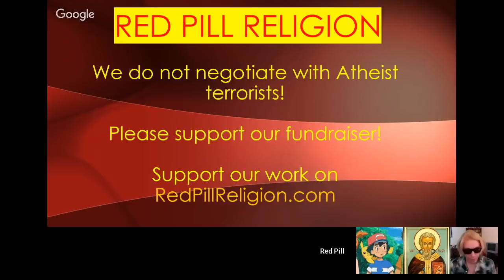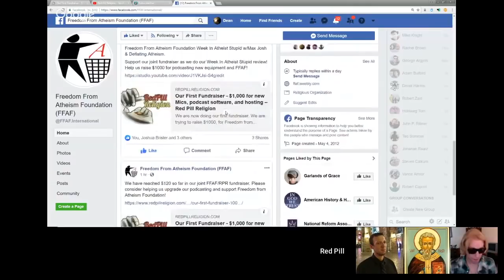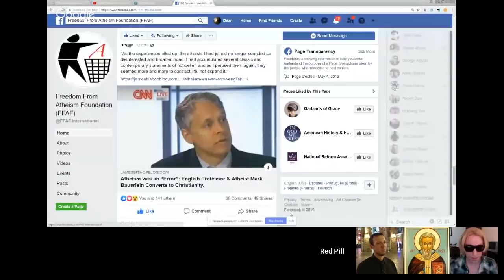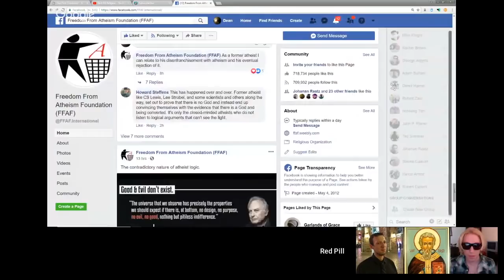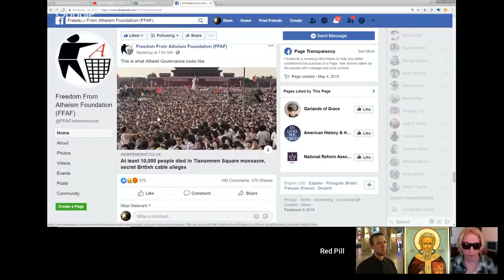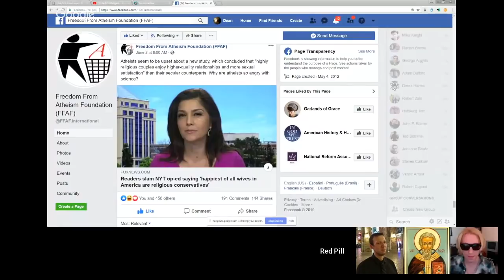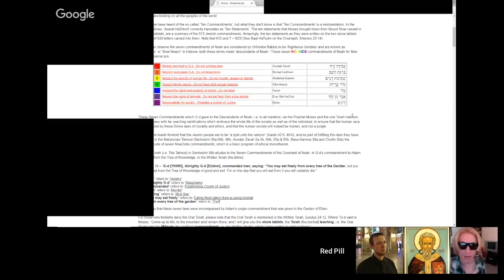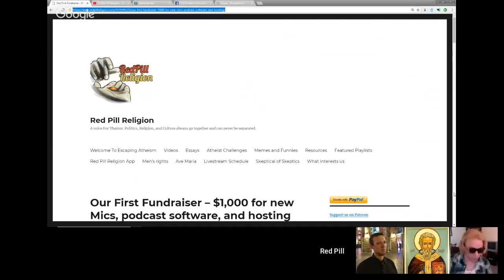Week In Atheist Stupid 6/6/19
Max Kolbe and Deflating Atheism with Red Pill Religion members Dunstan Reid and Nathan, review this week in atheist stupid with the Freedom From Atheism Foundation facebook page.